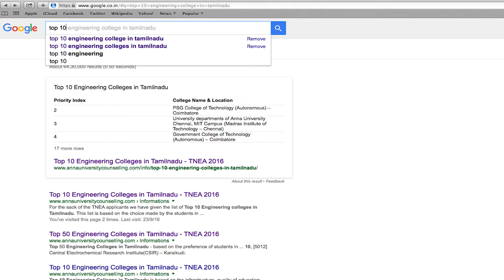CEG ANTHEM PROMO | Album Song #1 | SCREENSHOT TV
Music: DM Udhay Kumar, Edit, VFX & DI: Mohan, Lyrics: Krishna, D.O.P: Dinesh, Assistant Directors: Sathyamoorthy & Vijay Kumar